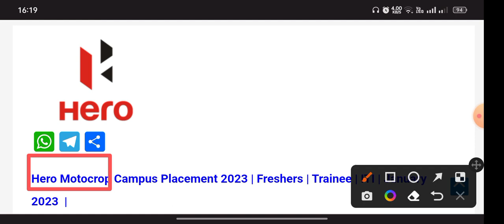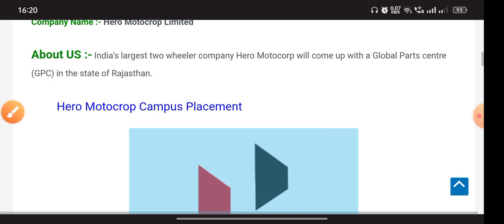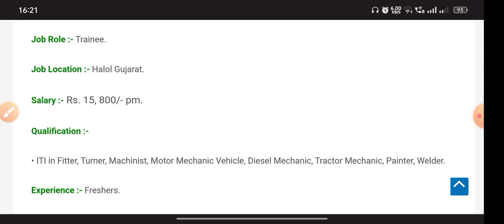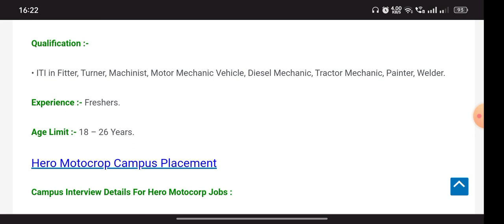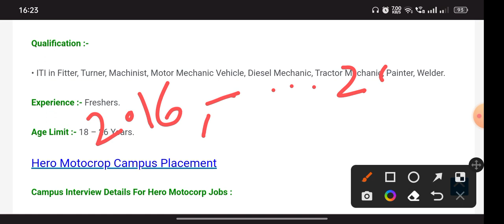Hero Motocorp में आई बड़ी भर्ती | 10th + ITI वाले Apply करें | ITI Jobs 2023 | Campus Placement